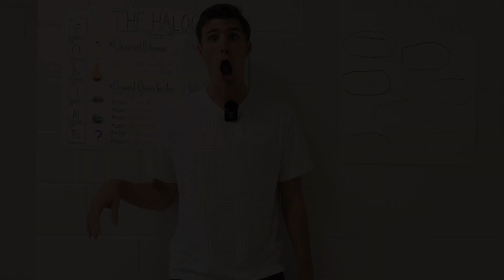Robinson High School Gen Z Vernacular Survey